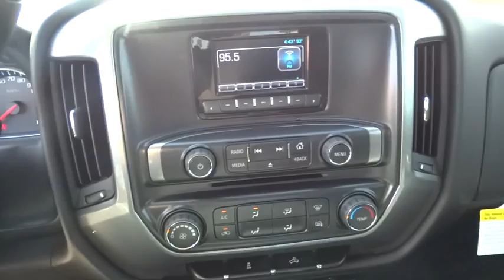2014 Chevrolet Silverado 1500 Corpus Christi, Portland, Alice, Kingsville, Victoria, TX EG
2014 Chevrolet Silverado 1500 LT - Stock#: EG466394 - VIN#: 3GCPCREH2EG466394

 2118 S Padre Island Dr